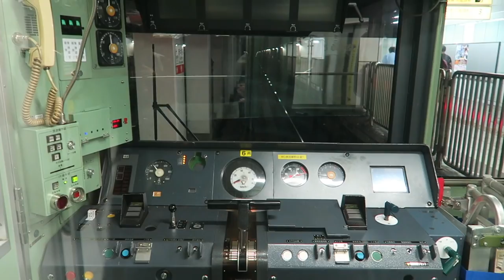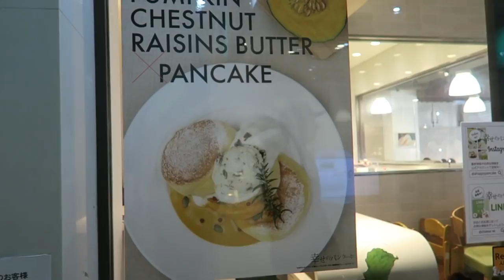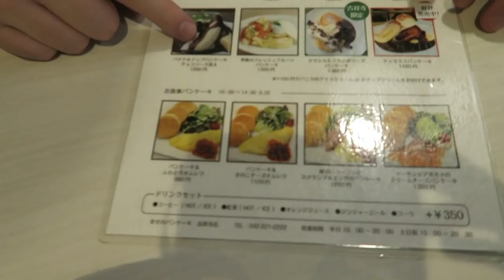DIET CHEAT DAY: Japanese Food | PING PONG: Sonia Vs Brian!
Okay, we are on a "healthy diet" and that was our first cheat day! Let's just say it's fair to call it CHEAT day. Plus... we went to a game center and we played ping pong! Sonia VS Brian! I told you I wasn't bad at ping pong!!!